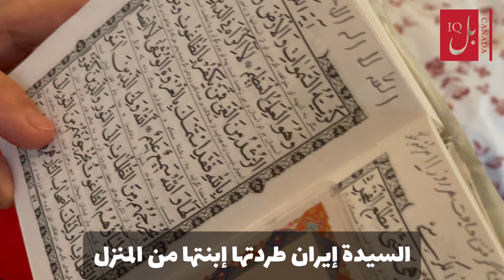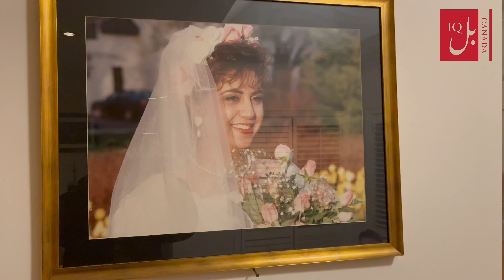الوجه الآخر لكندا، قصة نازي السيدة الملاك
الوجه الآخر لكندا يبدو قاسياً لكن هناك ثمة ملائكة تخفف ضغوط الحياة عن أولئك الذين تقطعت بهم السبل. هذه الملاك فرت من بلادها خوفاً من الموت وأتت إلى كندا لاجئة ها هاي تمنح الدفئ والطمأنينة لأولئك المحرومين. نازي سيدة إستثنائية بإمتياز تجمع المشردين من كل الحنسيات والديانات والملل والنحل لتعطيهم الحنان والرعاية وتخفف آلامهم وأوجاعهم.
اليكم قصة نازي السيدة الملاك!